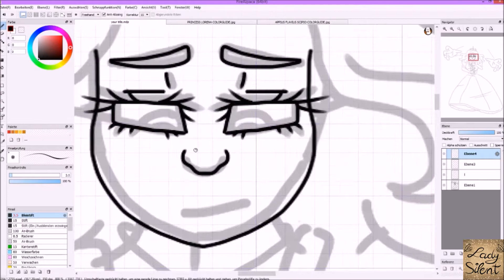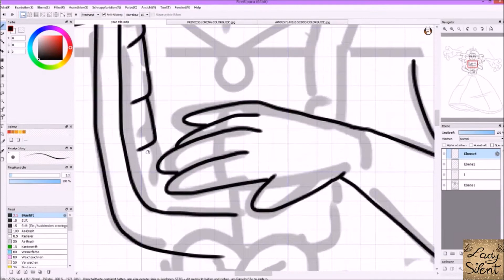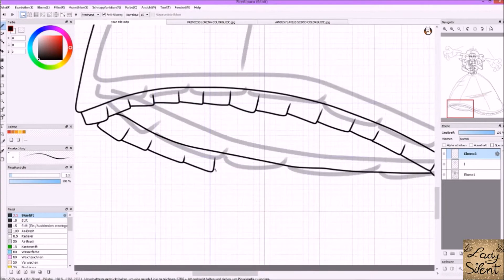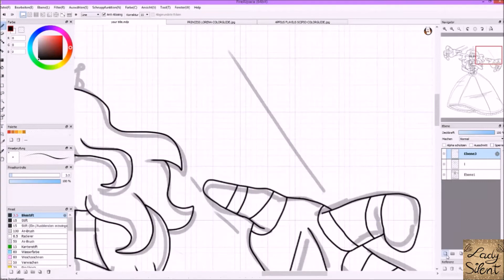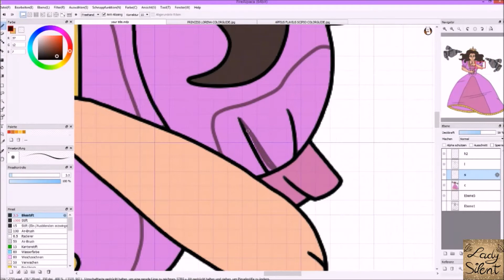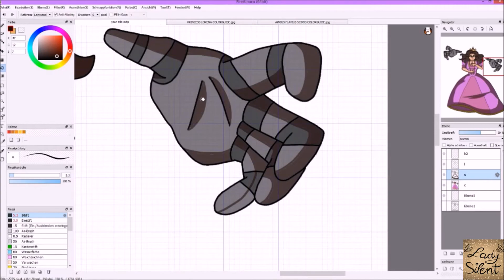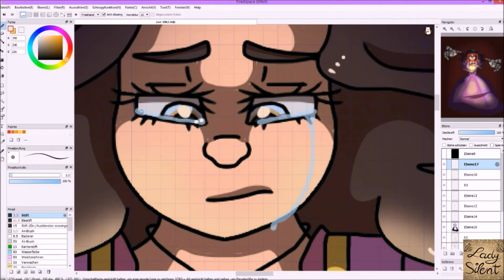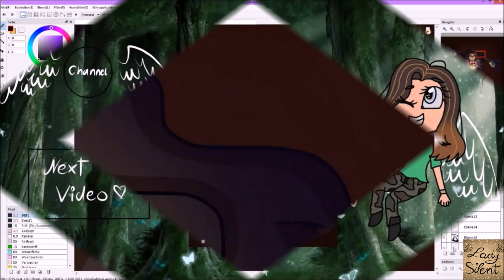Your new Title - Oc speedpaint + PROJECT INFO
Here's a little speedpaint of my personas background story. Enjoy!

Animation Project:
I decided to don't continue the animation project because it takes me way to long to make one animation and overall it's just to much work. I also don't have a real animation programme (I am using Windows Movie Maker). So instead I decided to make a comic out of it.
If you want to check it out or want to read the first episode already, here's the

If you have any questions regarding to the comic you can write them down in the comments. Thank you!

Amino: Lady Silent

Want to see more content like this? No problem!